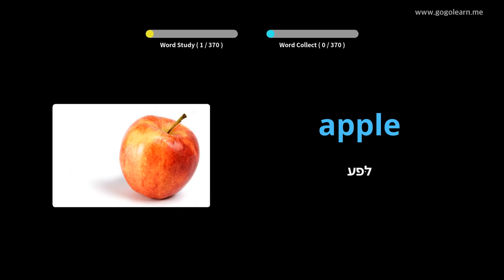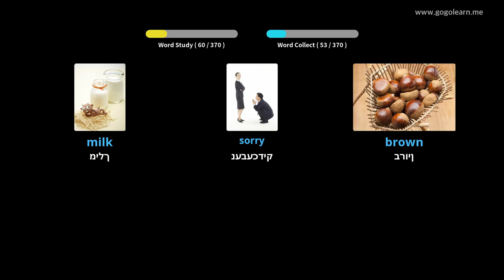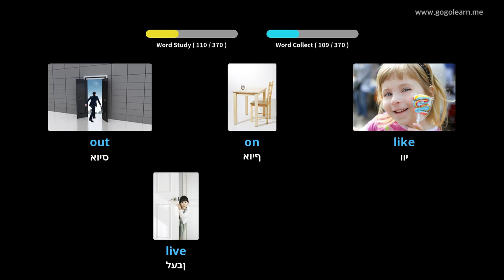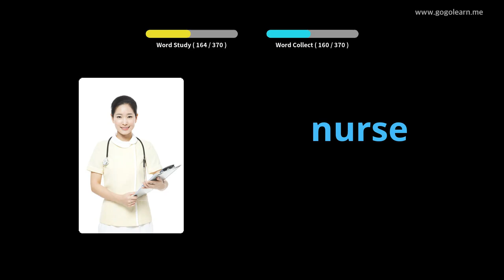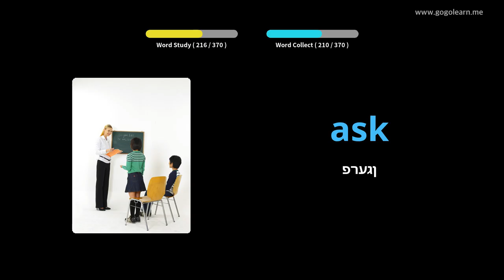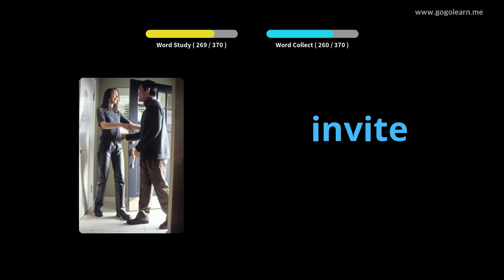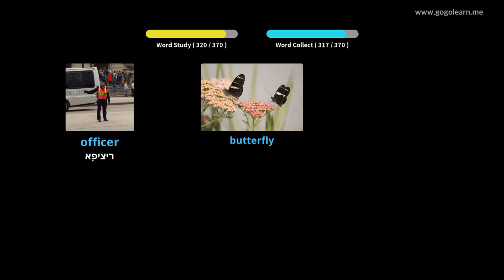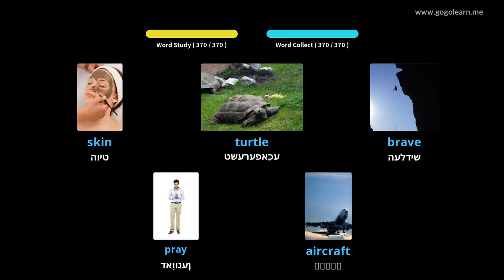יקערדיק קינדער וואָקאַבולאַרי |Golearn